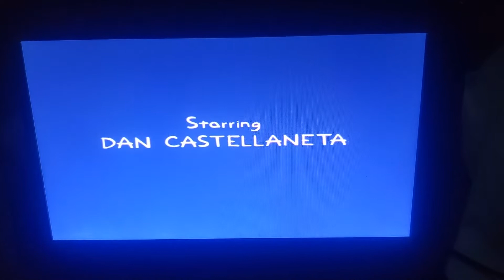Gracie Films/20th Century Fox Television (1996) #10